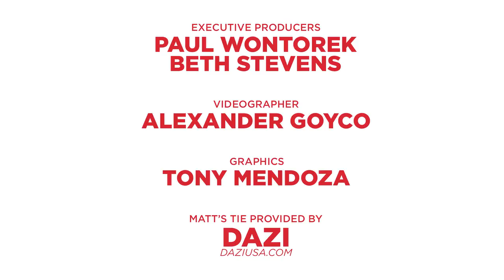RED CARPET CHALLENGE: M. BUTTERFLY with Edie Falco, Andrew Rannells, and more!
Get Tickets to M. Butterfly

Matt Rodin challenges the cast and guests of M. BUTTERFLY to identify butterfly species. As always, hilarity ensues.